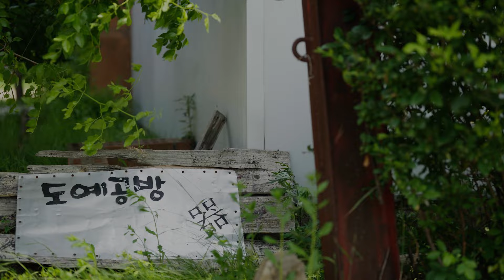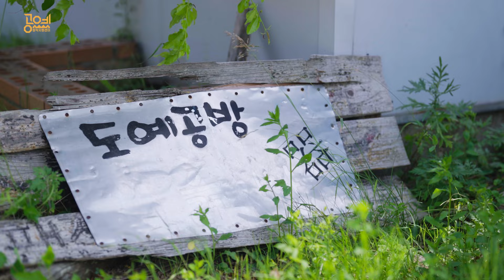2024 공예영상 ㅣ 19. 도예 작가 한춘화 '크랙이 만들어 낸 조화'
한춘화 도예 작가는 라쿠 소성 기법을 사용하여
집을 주제로 하는 도자 공예품을 만듭니다.

라쿠 소성은 고열에서 빠르게 가열한 후 급격히 냉각시키는 방식으로,
그 과정에서 도자기 표면에 자연스러운 균열이 생기고 독특한 색상이 형성된다고 합니다.

건축물, 자연의 빛과 색채에서 영감을 받는다는 작가는
그런 요소들이 작품의 의미와 생동감을 불어넣는다고 말하는데요,

각기 다른 형태와 색상을 통해 집에 특별한 의미를 부여하는
한춘화 도예 작가의 작업 영상, 지금 바로 감상해 보세요!

2024 공예 영상은 경기공예창작지원센터 누리집, 네이버TV에서도 감상하실 수 있습니다.